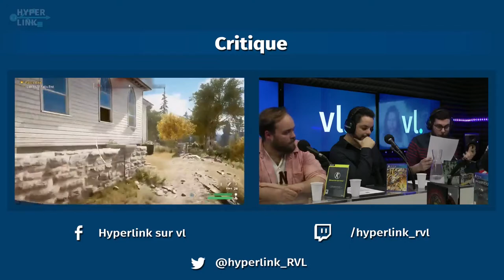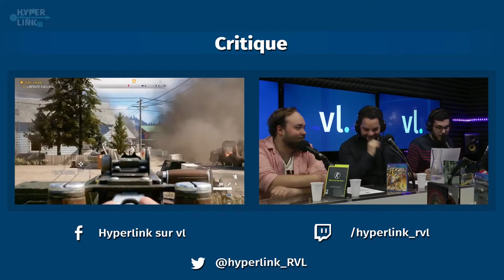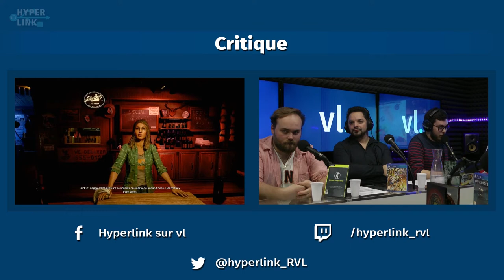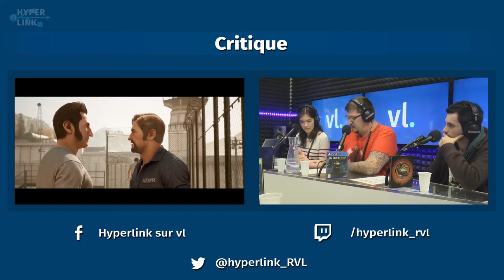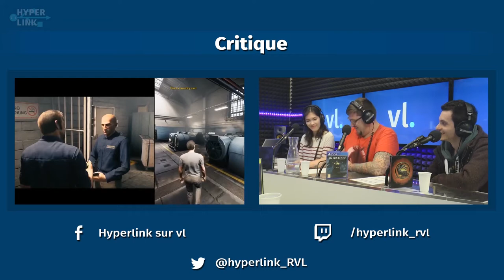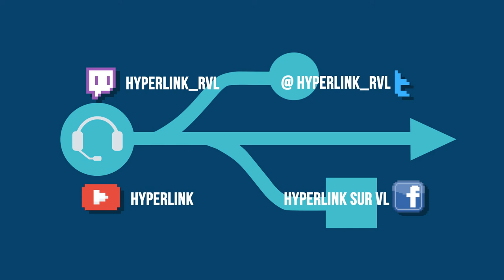HyperLink #53 : Battle Royale, un tremplin pour l'e-sport ? w/Trivia, Pacifae & Shoam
Comment expliquer le succès fulgurant des jeux "battle royale" (PlayerUnknown's Battlegrounds, Fortnite) ? Ces disciplines ont-elles un avenir e-sportif ? Tour d'horizon avec Trivia (streameuse PUBG), ainsi que Pacifae et Shoam (OGaming) !
Invités : Trivia (streameuse PUBG), Pacifae et Shoam (OGaming)

Cette semaine le plateau affiche complet : on reçoit Trivia, streameuse sur PUBG, ainsi que Pacifae et Shoam d'OGaming ! On revient en leur compagnie sur la percée spectaculaire des modes "battle royale" et l'impact de ce nouveau mode de jeu sur la scène e-sport. Dans un second temps, on s'interroge sur les conditions de développement de l'e-sport en hexagone : quels obstacles, quelles représentations, quelle couverture médiatique et surtout quels financements ?